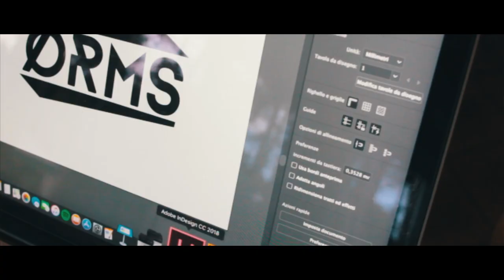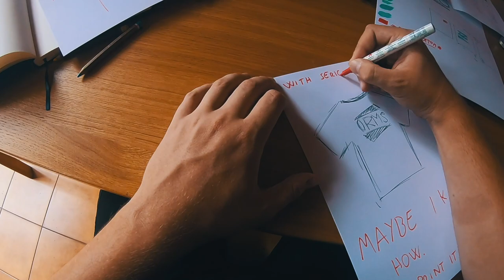Unibz admission video 2018/2019 - Leone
Unibz is the University of design in Bozen, Italy, where I got admitted. This is the video required for the admission. I revealed the creative process behind Orms and the printing method.